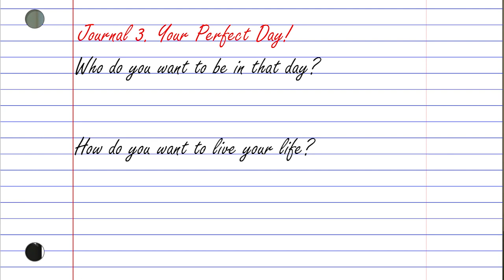What's Happening With World Religions? | Tom & David